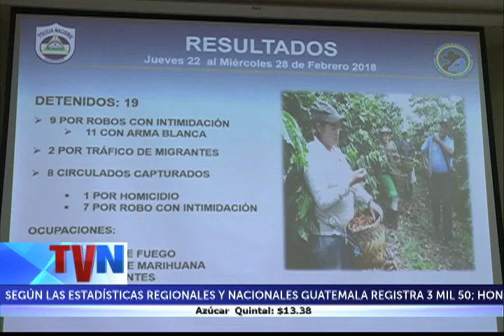POLICÍA NACIONAL REPORTA 19 ARRESTOS Y LA OCUPACIÓN DE 16 ARMAS DE FUEGO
Un total de 19 personas fueron capturadas por la Policía Nacional, tras ser señalados de cometer varios delitos, entre ellos 9 ciudadanos a quien se les acusa de realizar robos con intimidación utilizando armas blancas.